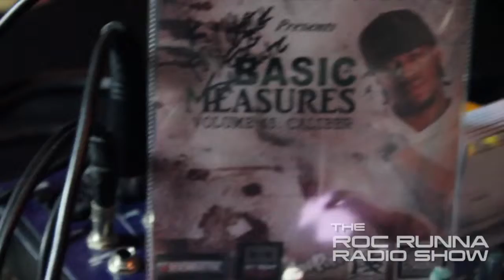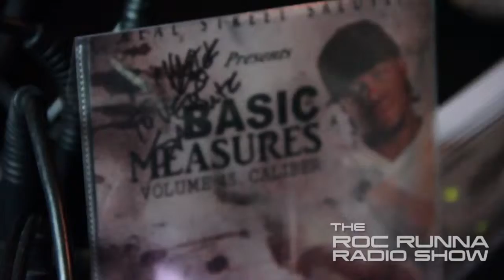The Roc Runna Radio Show (RIVASIDE KO INTERVIEW) Pt. II(SEPT 4TH)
As we continue on... Rivaside KO continues on about dropping his newest project "Basic Measures", his label, artists and Much Much More.

S/O Real Street Salute

Hosted by Big Vegg & Precice

Taped & Edited by Future Eye Media